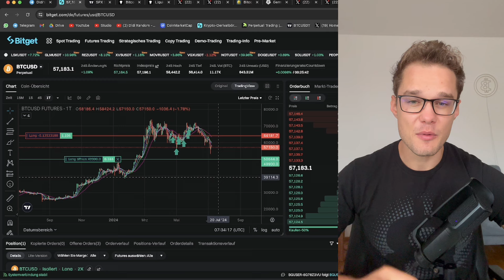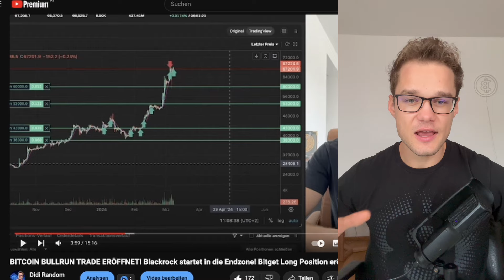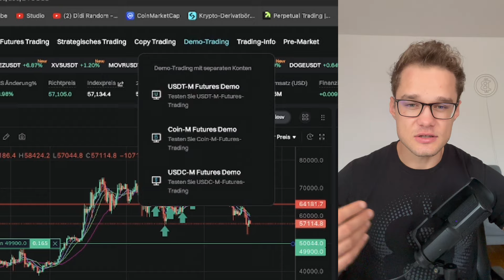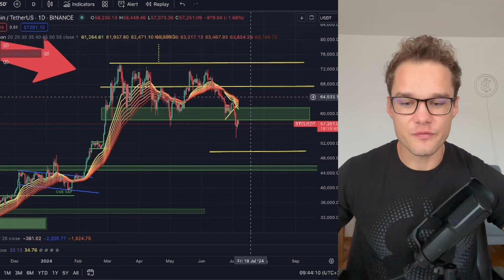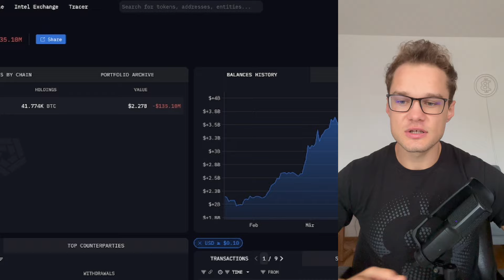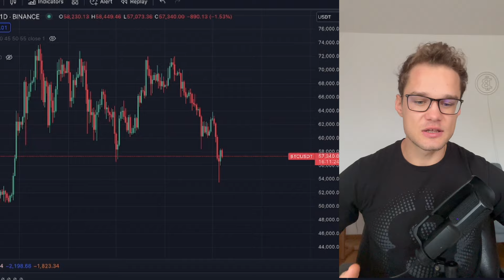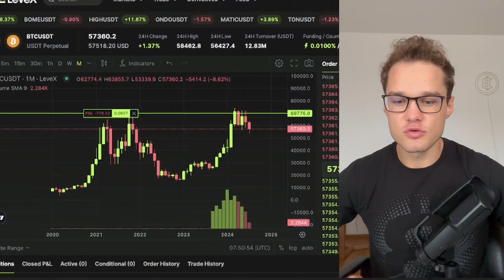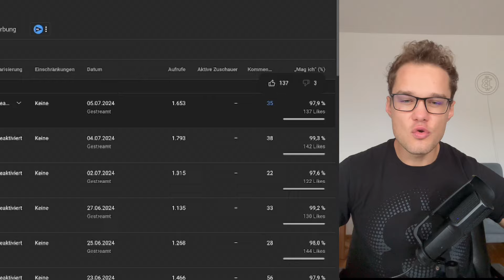JETZT noch handeln? Was ist die beste Entscheidung für Bitcoin?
⏱ Timestamps:
00:00